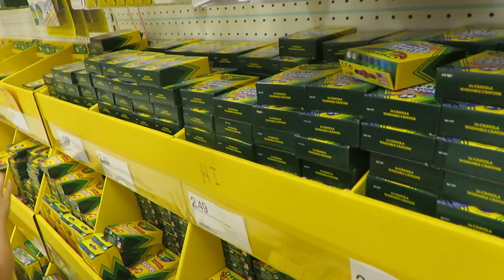SCHOOL SHOPPING! │8•9•17 DAILY VLOG